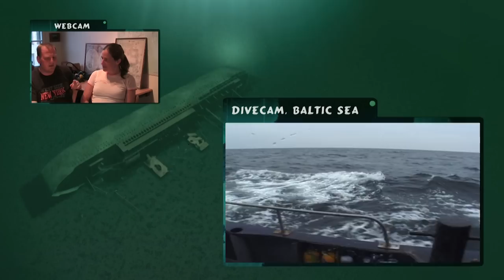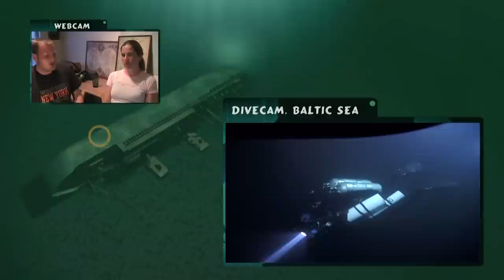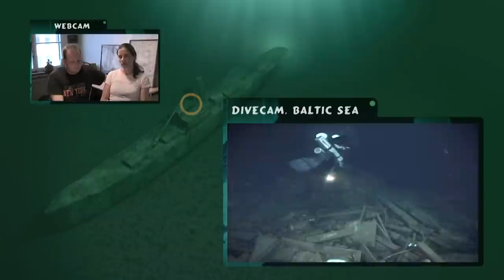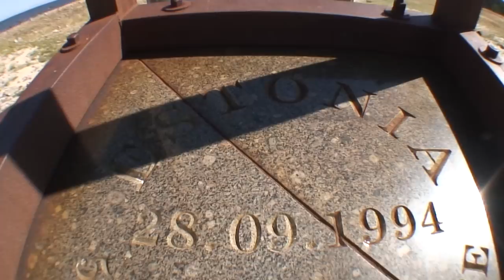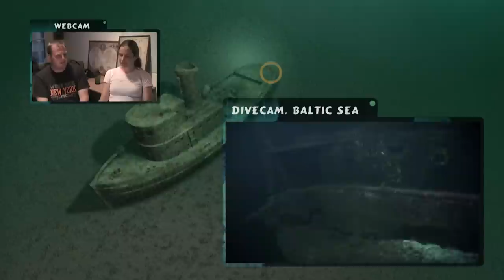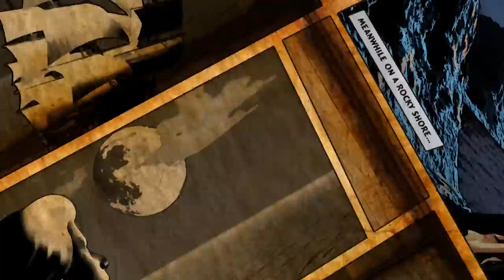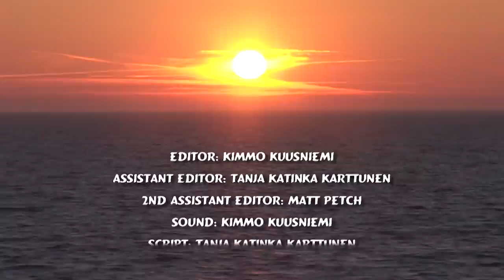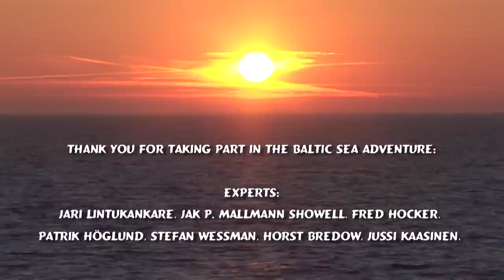The Sunken Wreck Of The Worst Maritime Disaster In History | Hunt for U-479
Close to 10,000 German refugees are estimated to have died in the sinking of the Wilhelm Gustloff in 1945. The ship was torpedoed by a Soviet U-Boat in freezing conditions meaning only around 400 people survived and the wreck was almost perfectly preserved.